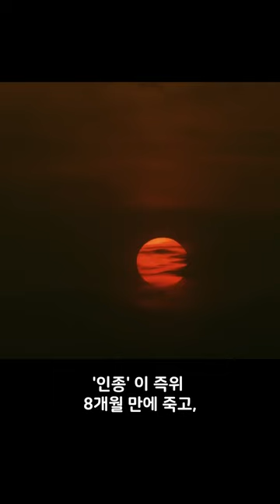[역사속오늘]환장의짝꿍.윤원형 정난정.